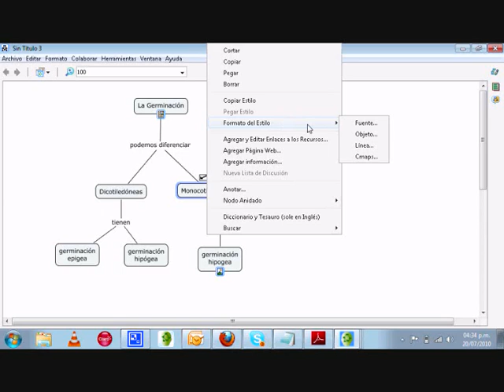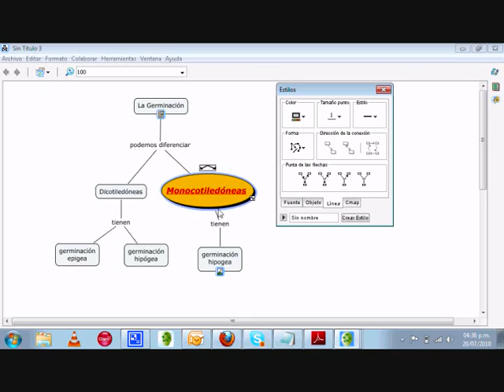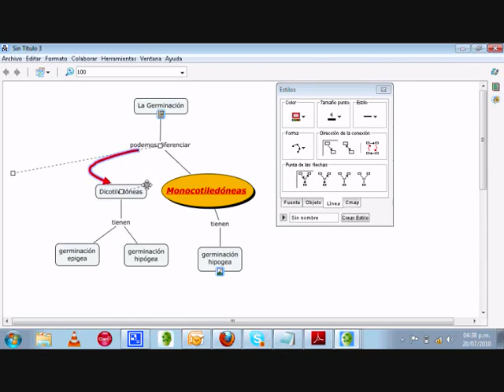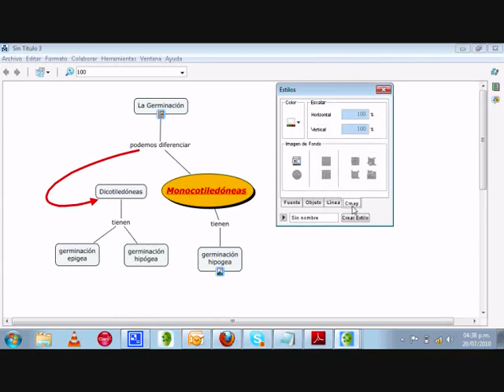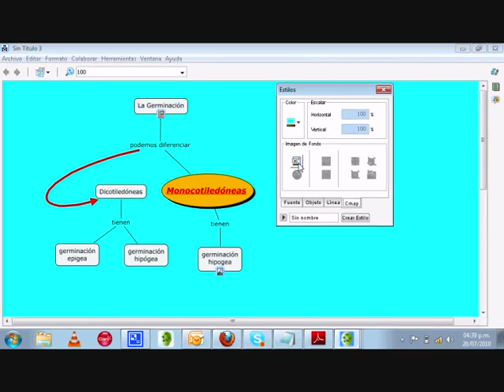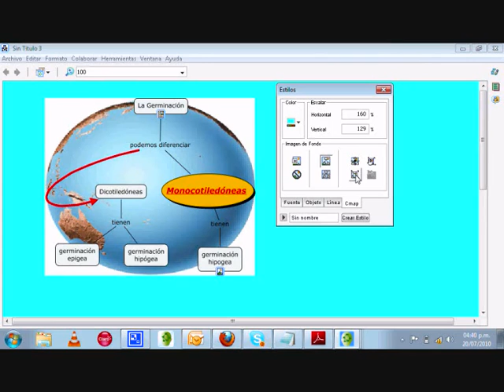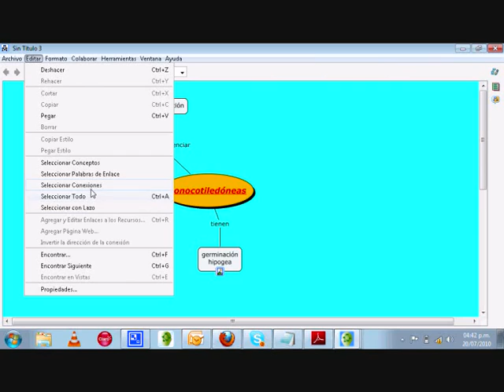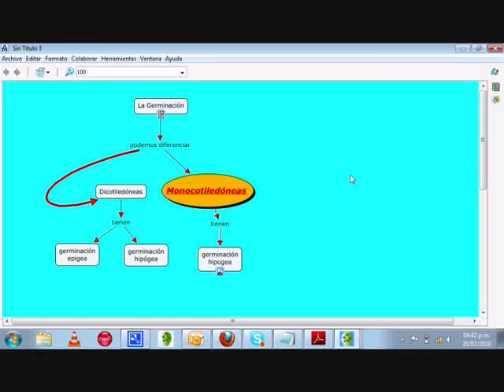CMAP cómo modificar el formato.avi